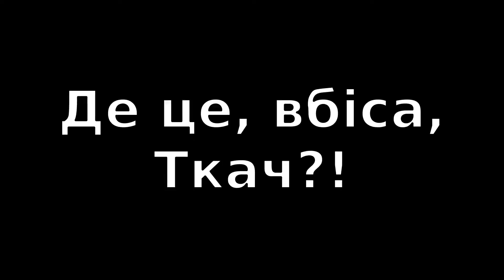Де це, вбіса, Ткач?! - Епізод 11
Новий, позачерговий, надзвичайний сюрреалістичний епізод пошукової драми "Де це, вбіса, Ткач?!". В головній ролі, як завжди, я :) Також активну участь брали гейзери, лагуни, фумароли, вулкани, льодовики, а також різні міфічні створіння, такі як ельфи і тролі. Гайда до казки, що ожила!